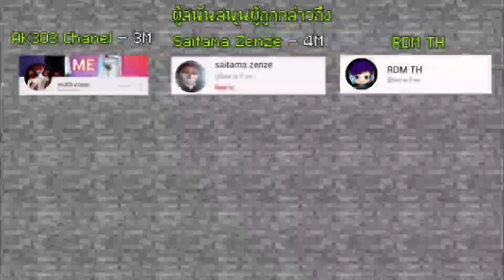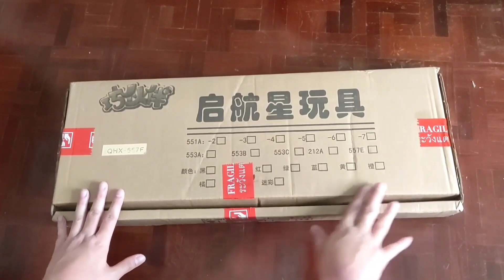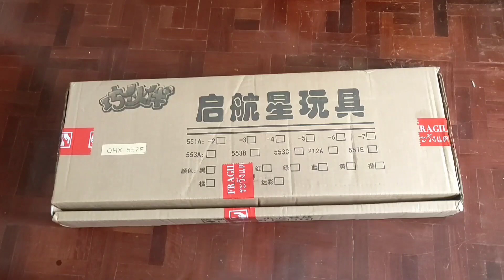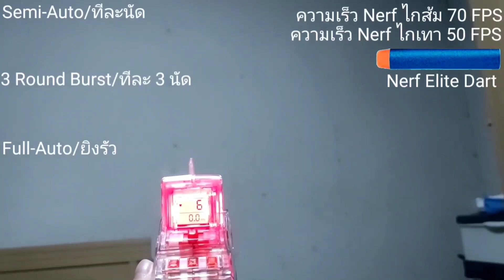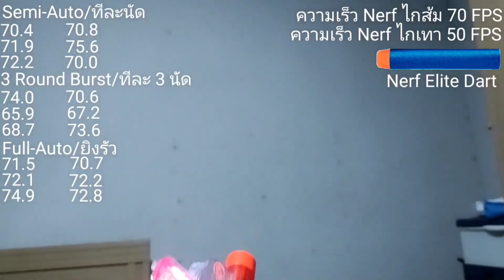รีวิวปืน Nerf ปลอม Stryfe Knockoff จาก QHX สามารถยิงได้ 3 แบบ Semi/ทีละ 3 นัด/Full Auto + FPS Test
กลุ่ม Nerf Gun TH

โทรศัท์ที่ใช้ : RedMi Note 9
ตัวบันทึกวิดีโอ : AZ Screen Recorder
ตัวตัดต่อวิดีโอ : KineMaster